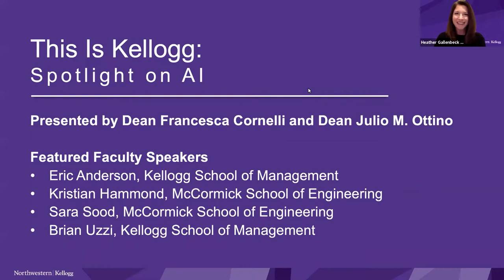This is Kellogg: Spotlight on AI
Dean Francesca Cornelli and Dean Julio M. Ottino provide an overview of the new MBAi Program, a joint degree between Kellogg and the McCormick School of Engineering offering a blended approach to the teaching of business innovation and the complex technologies that drive it forward.

Featured Faculty Speakers
• Eric Anderson, Hartmarx Professor of Marketing, Kellogg School of Management
• Kristian Hammond, Bill and Cathy Osborn Professor of Computer Science, McCormick School of Engineering
• Sara Sood, Chookaszian Family Teaching Professor of Computer Science, McCormick School of Engineering
• Brian Uzzi, Richard L. Thomas Professor of Leadership and Organizational Change, Co-Director of Northwestern Institute on Complex Systems, Professor of Industrial Engineering and Management Science, Professor of Sociology, Kellogg School of Management